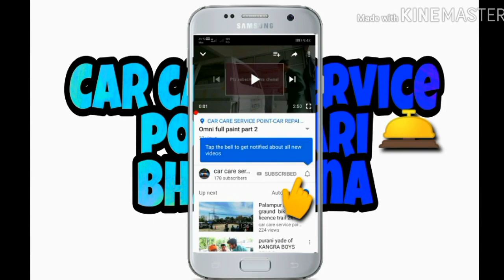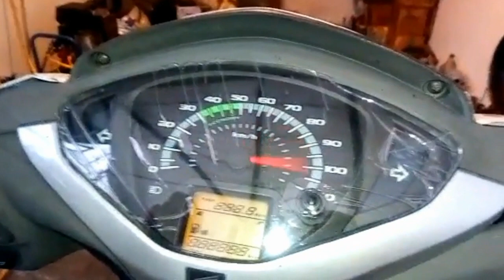how to paint a bike with spray paint | honda activa bike painting YouTube ·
Scooty ki danting painting kaise kre car care service point bari